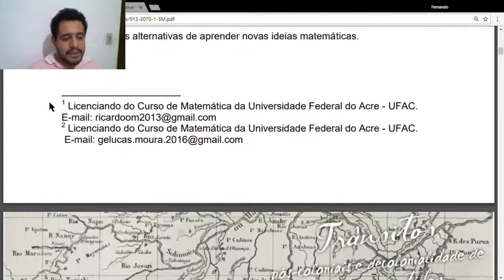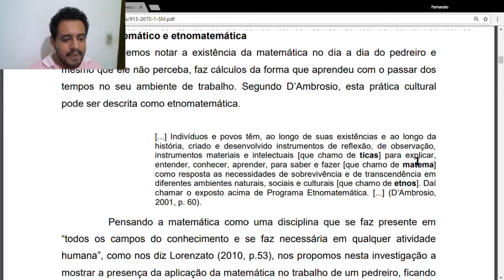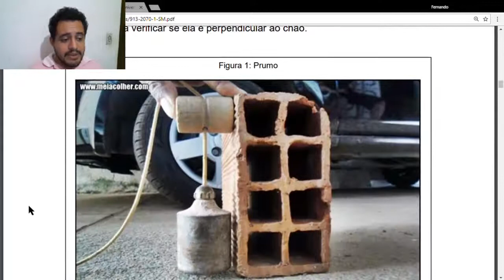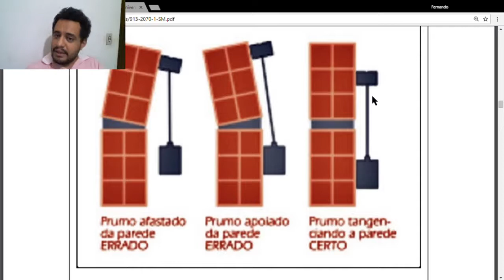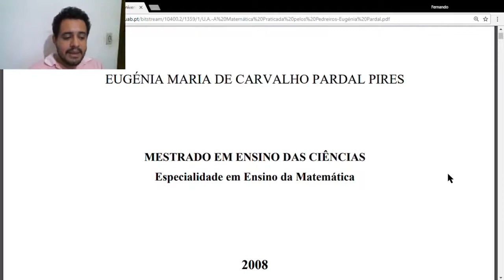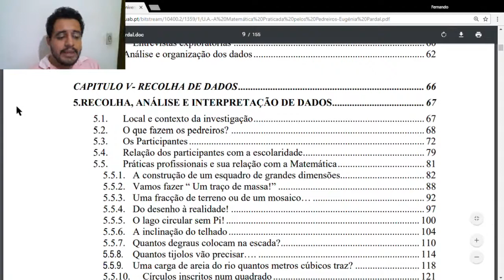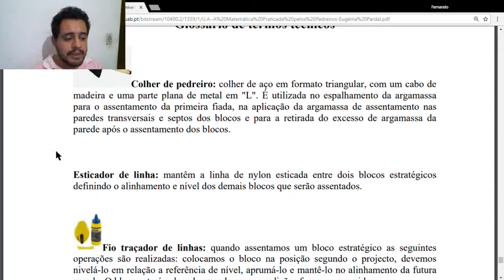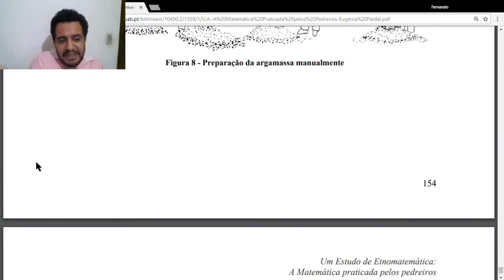🧮 MATEMÁTICA | Etnomatemática - Matemática do Pedreiro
ㅤ